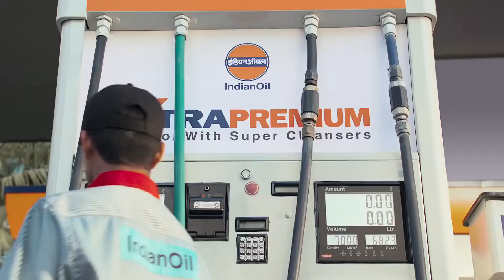Xtra Premium Petrol Bike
Production House: Flying Saucer
Direction: Pushpendra Misra
Casting: Meera Unnikrishnan & Mohit Singla